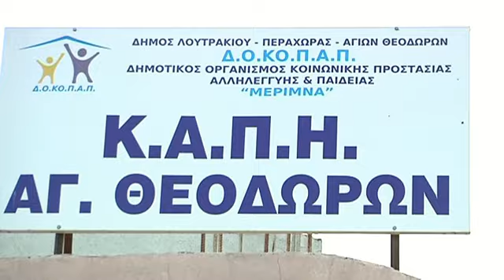ΚΑΠΗ Αγίων Θεοδώρων:Το έθιμο του Άϊ Γιάννη του Ριγανά 2018